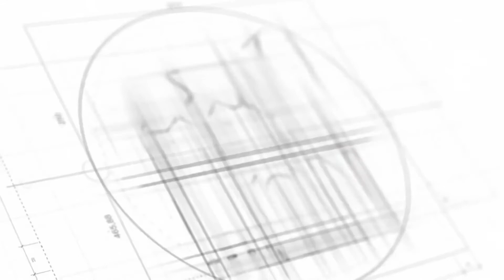6601 Thackwell Way Unit E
Main floor Condo located in Kingstown!